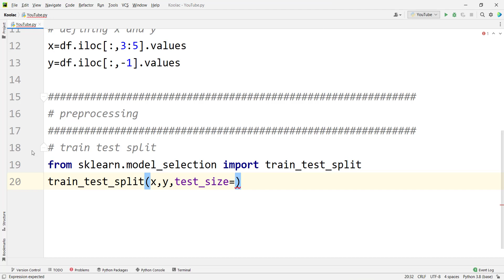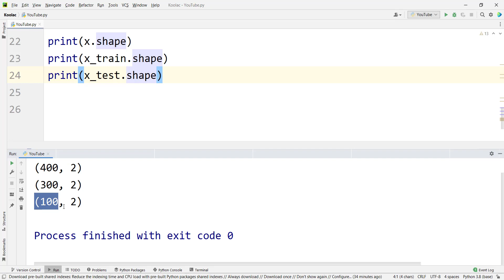Train Test Split in sklearn (scikit-learn) - Machine Learning #2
🔴 Tutorial on How to split your data into training set data and test set data (train test split) in scikit-learn package (sklearn) in Python programming langauage.

❤️ If you liked the video, PLEASE leave a comment for support.

👍🏼👍🏼 Clicking on the like button really helps out the channel with the YouTube Algorithm. So, I would really appreciate it, if you did.

⏱ Chapters ⏱
0:00 - intro
0:11 - install scikit-learn package in Python
0:24 - train test split in sklearn in python
0:51 - order of train test split outputs in sklearn in python
1:03 - number instead of percent to test_size in train test split